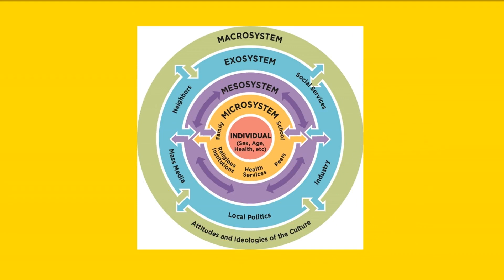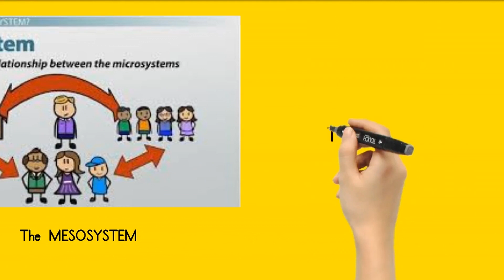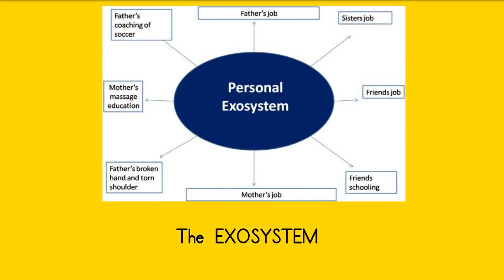BIOECOLOGICAL SYSTEM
How to destress? Life can be complicated and stressful but we can be simple and happy. PERSI THE KITTEN